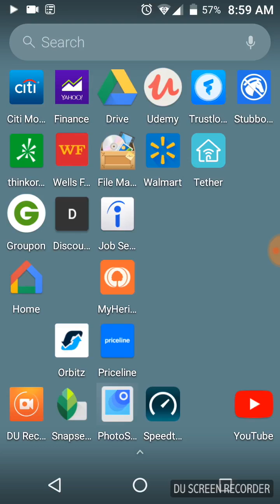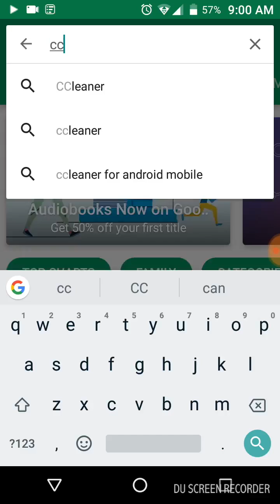Apps installing themselves on my Android phone solved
Apps installing themselves on my phone